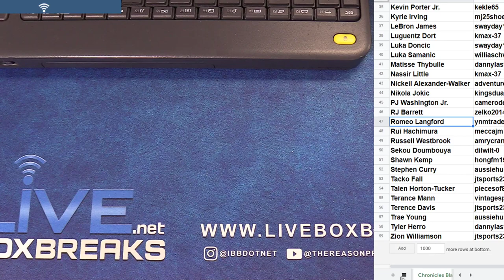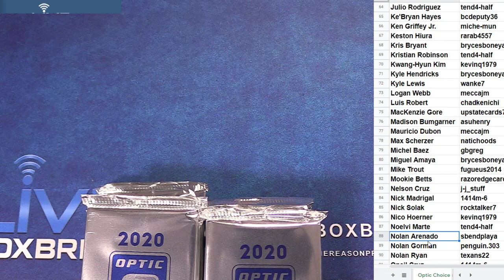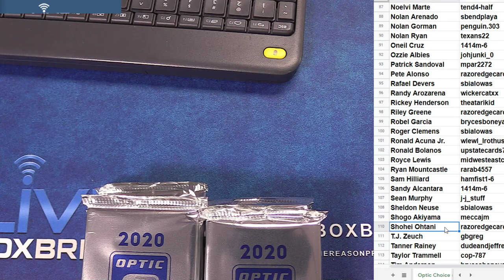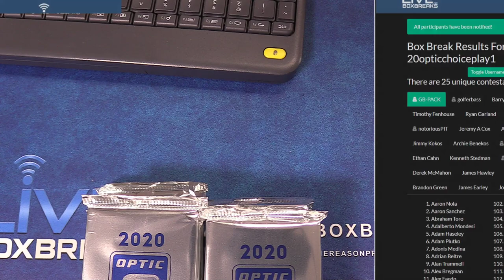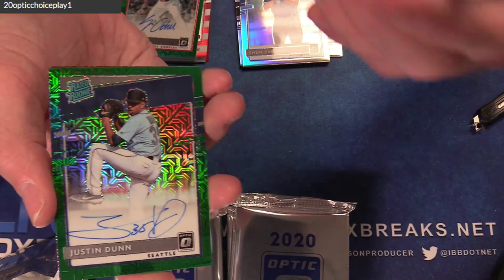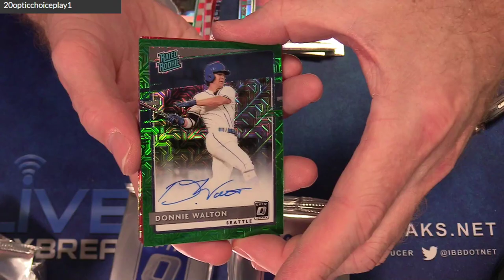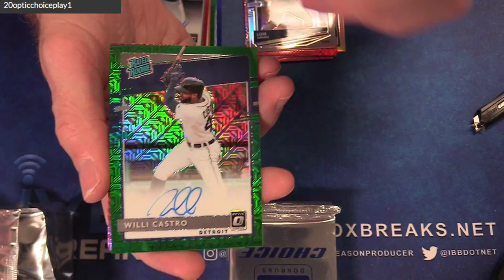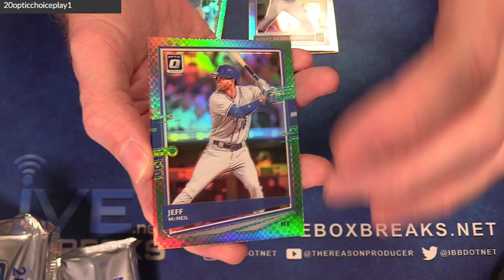2020 Optic Choice Player #1 LBB EBAY